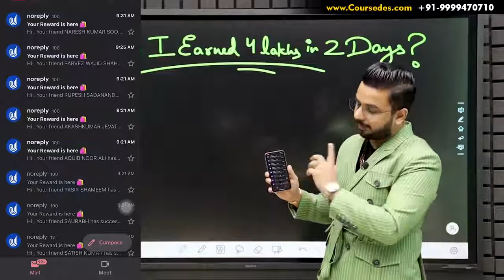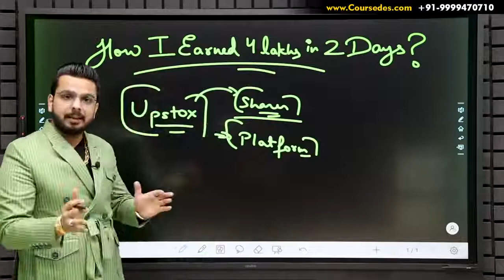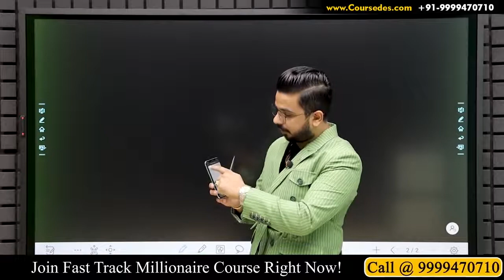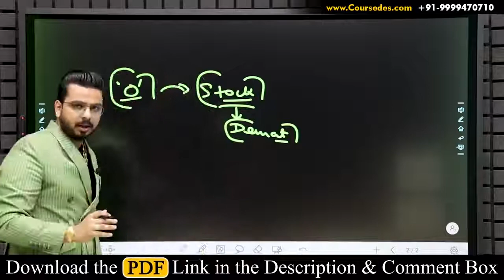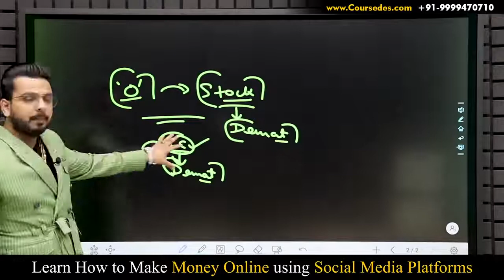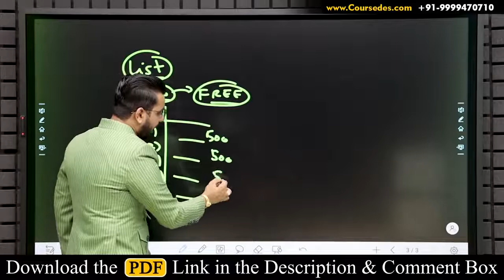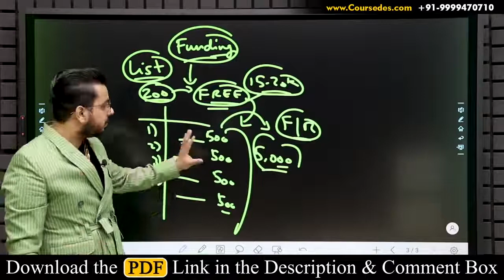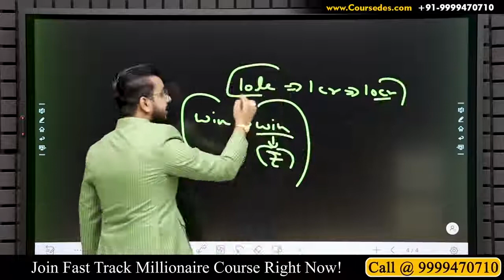4 Lakhs in 2 Days 🔥 | Earn Money Online | Zero Investment Business Passive Income | Work From Home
In this Video you will get to know how can you EarnMoneyOnline​ with Upstox​ with Zero Investment just by referring to your friends and circle. Open Free Demat Account on Upstox For Any Query regarding Account Opening, Call Upstox Customer Care @ 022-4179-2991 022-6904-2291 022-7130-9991 Upstox Email